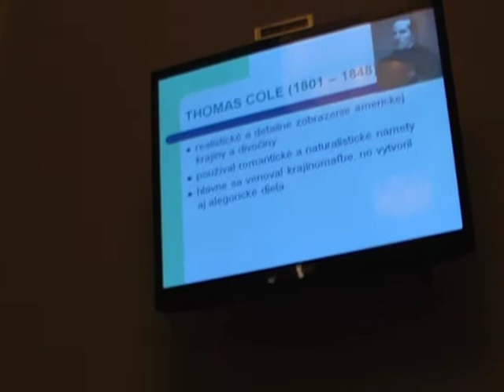Beata Novomeska: Thomas Cole; Cesta života 1/4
Temu na stredu 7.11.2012, v kaviarni Olympia v Bratislave,  zase pripravila Beata Novomeska.

Po uvodnej prezentacii Beaty bol hlavnou temou rozhovoru zmysel zivota.
Otazky , ktore sme si polozili a zodpovedali kazdy za seba:
Ako sa stotoznujete so zmyslom zivota sluzit silnym a vladcom a zaradit sa do zahuby rutiaceho sa sveta
Ste schopny pokladat svoj doterajsi zivot za vlastny produkt?
preco verite/neverite v anjelov?
comu chcete venovat svoj zivot?
Ak vas tema zaujala a ste na podujati neboli, ale chcete nezistne zdielat svoje odpovede na tieto otazky, mozete ich poslat adresu verejneho fora .